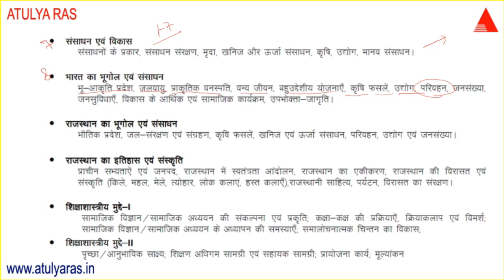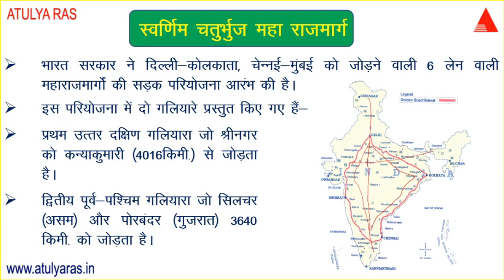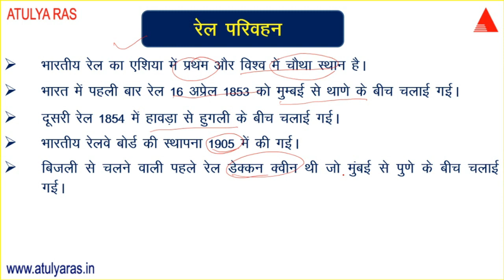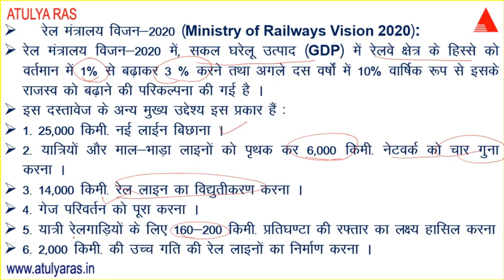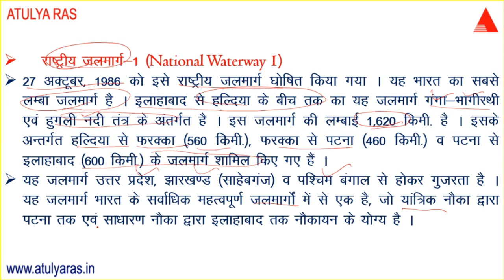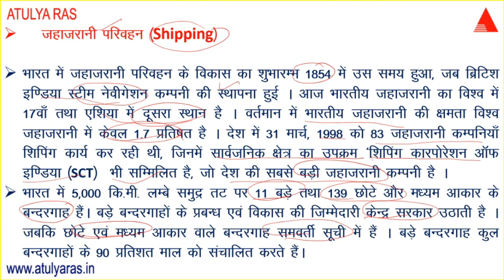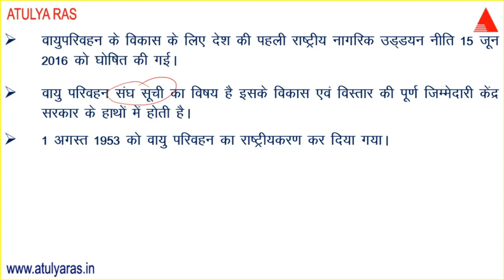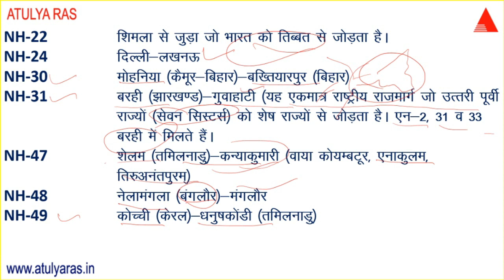भारत में परिवहन || L-66,Unit-8|| REET सामाजिक || REET Sst. Complete Course Free Online Classes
भारत में परिवहन ,
L-66,Unit-8,
REET सामाजिक,
REET Sst. Complete Course Free Online Classes,

भारत में परिवहन,
bharat mein parivahan pranali,
bharat mein parivahan vyavastha,
भारत में परिवहन प्रणाली pdf,
transportation in india geography ,
transportation in india in hindi,